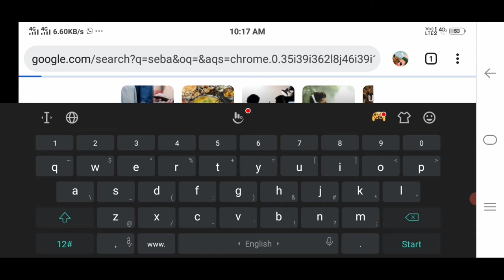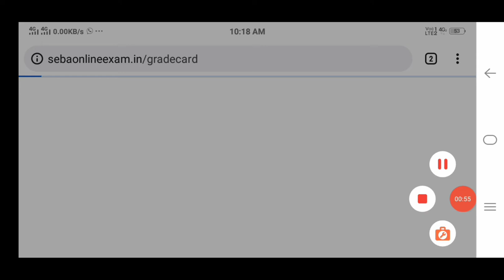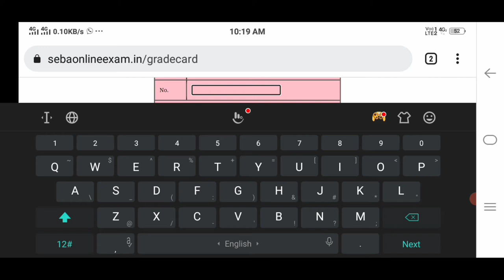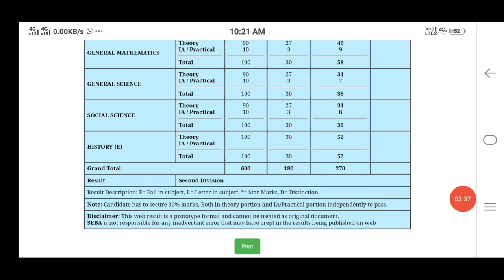HSLC Results Check// Board of Secondary Education, Assam HSLC/AHM Examination, 2022 - Result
Waiting eagerly for SEBA Assam HSLC Result 2022? 4.3 lakhs of student waiting for their HSLC & AHM examination 2022 result conducted by Board of Secondary Education (SEBA), Assam may now access their results on 07th June 2022.This year, SEBA has conducted HSLC/AHM Exam, 2022 between 15th March 2022 to 31st March 2022. In this page, students will be able to check their result and marksheet directly.